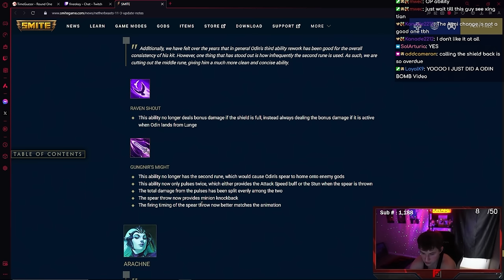THESE ODIN BUFFS ARE GONNA BE BROKEN!